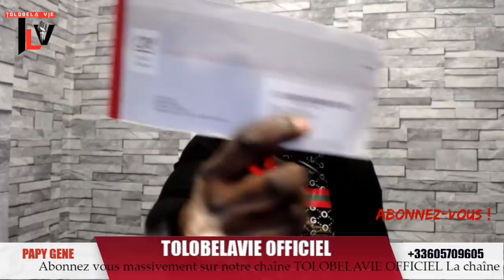TLV 3/2/20 URGENT F.TSHISEKEDI REFUSE DE METTRE FIN AUX ALLIANCES AVEC J.KABILA ET KAMERHE